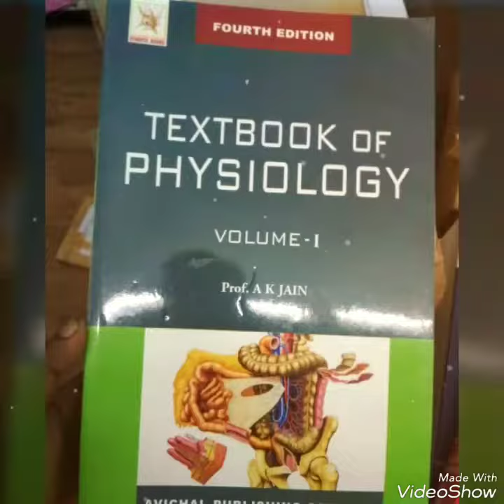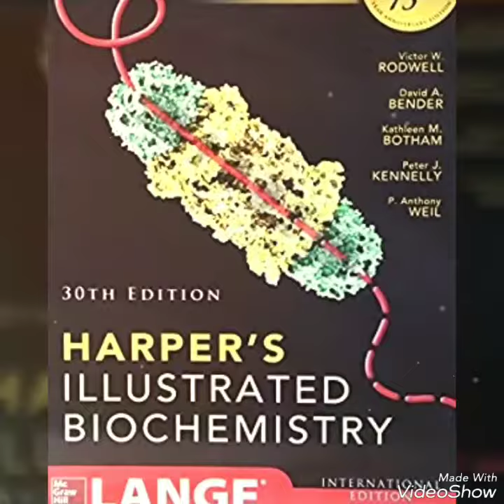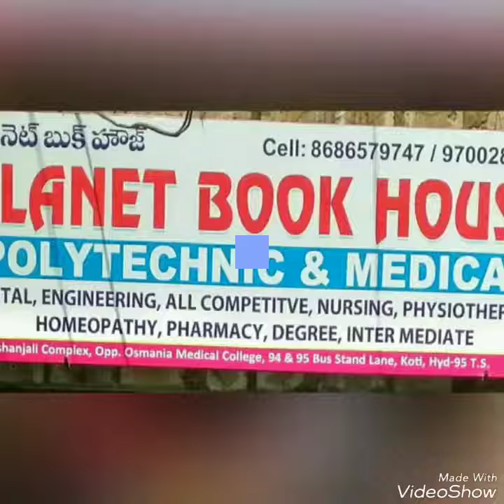First year mbbs complete course books 2018 ( first year medical school book 2018 ) Planet Book House